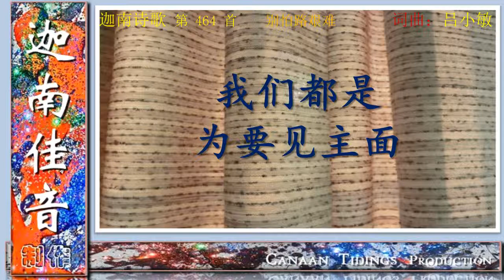0464CH_别怕路艰难